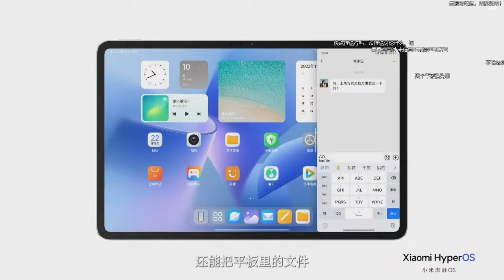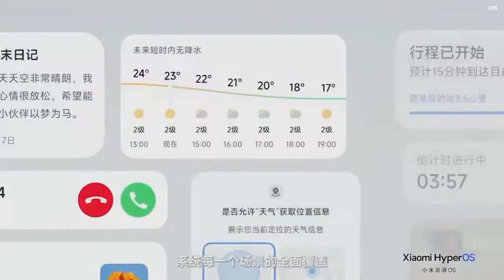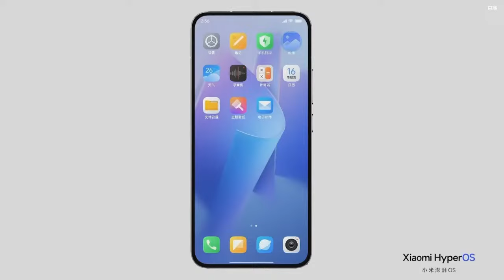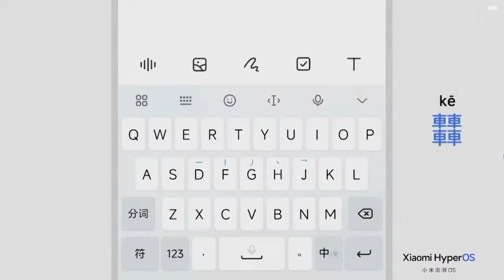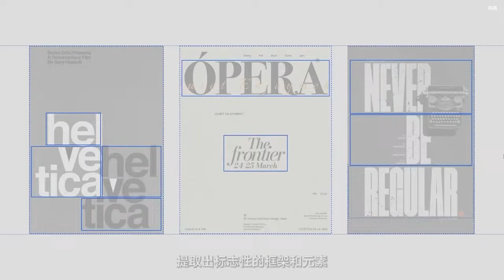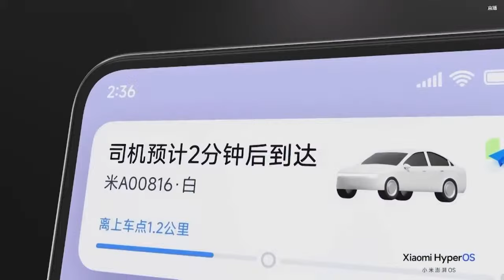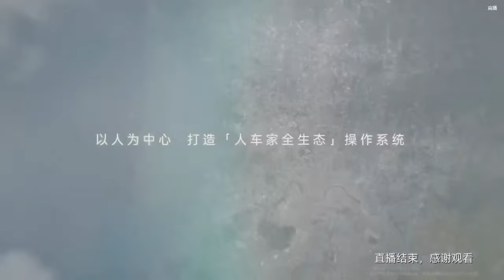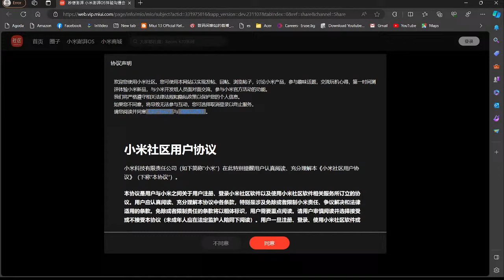🔴 HyperOs FULL FEATURES ANNOUNCEMENT LIVE NOW | 7 December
Hyperos OFFICIAL LAUNCH live launch event india and global